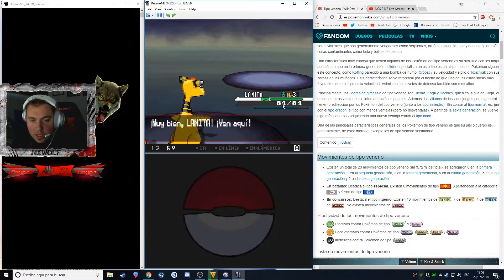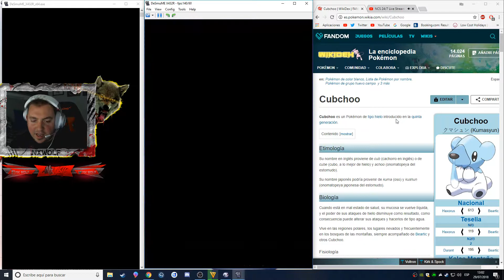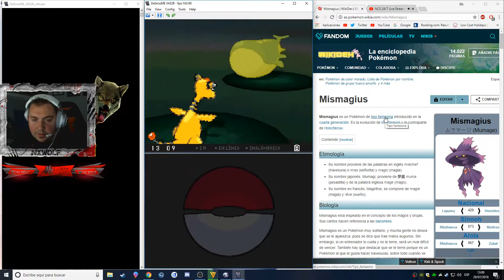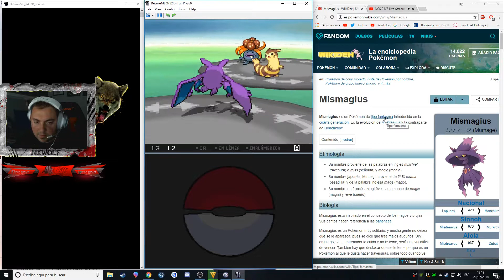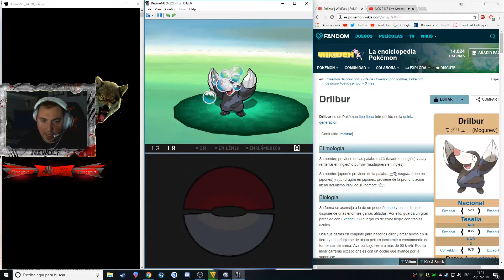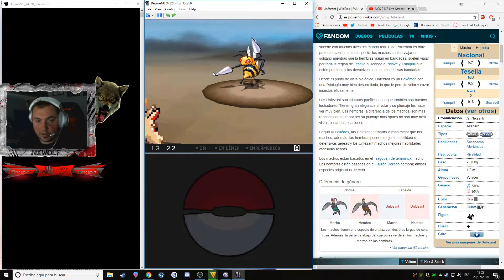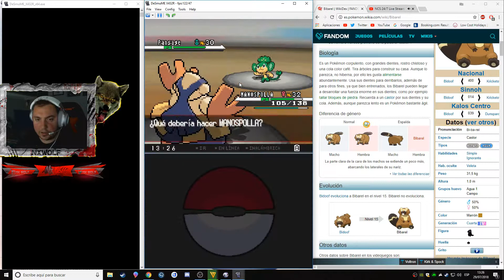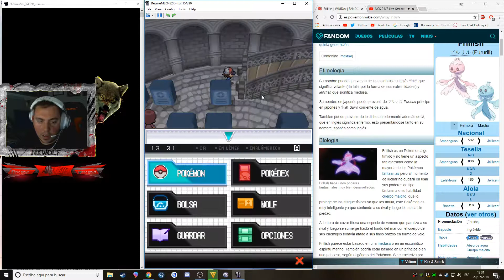POKEMON EDICIÓN NEGRA | RANDOMLOCKE!! EPISODIO 12 LA TORRE FANTASMA!